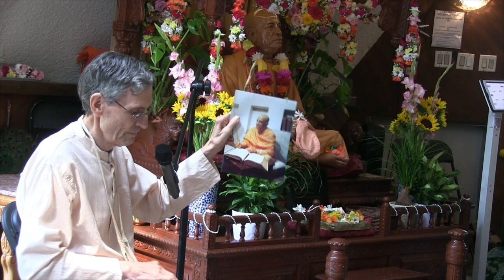2024 8 27 Vyasa puja NGTemple